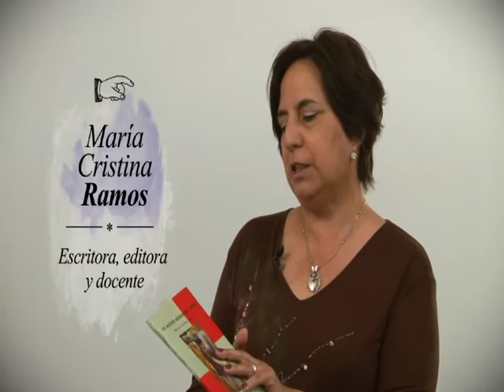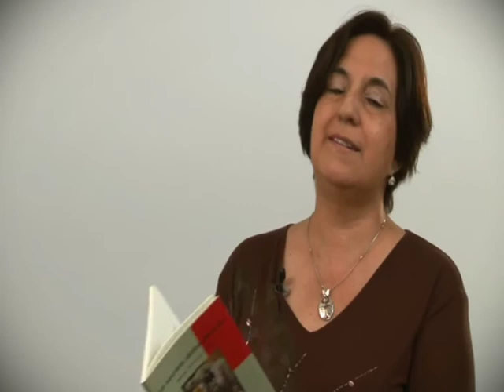49 - Microficción de Cristina Ramos: "Pétalos"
El Señalador - Libros y cultura
Ciclo de microprogramas sobre literatura.
Emitido por Canal 7 de Neuquén - 2012
Una Producción de El Abrelatas SRL